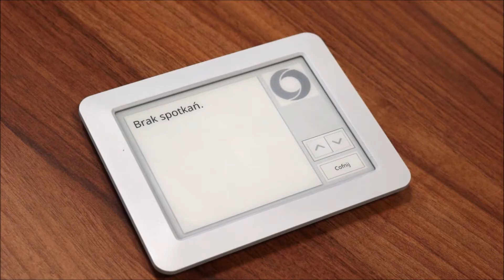Joan Meeting Room Assistant - jak wygląda interfejs w języku polskim?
Krótki rzut okiem jak wygląda język polski w urządzeniu Joan.

Joan Meeting Room Assistant to innowacyjne urządzenie do zarządzania rezerwacjami pomieszczeń, które dzięki wbudowanej baterii i obsłudze Wi-Fi jest całkowicie bezprzewodowe, energooszczędne i nie wymaga wiercenia przy montażu!

Dotykowy wyświetlacz Joan wykonany jest w technologii E-Ink (papier elektroniczny) i oprócz charakterystycznego dla e-papieru niskiego zapotrzebowania na energię, wyróżnia się również bardzo dobrą czytelnością (nawet w świetle słonecznym) oraz szerokimi kątami widzenia (180°).

Parametry wyświetlacza E-Ink ® Pearl:
•przekątna 6”
•rozdzielczość 1024x768
•16 odcieni szarości
•wysoki kontrast
•niskie zużycie energii
•pojemnościowa technologia dotyku

Urządzenie jest całkowicie bezprzewodowe i nie wymaga stałego zasilania!

Zapraszamy do zapoznania się kolejnymi filmami o produktach Joan, gdzie znajdą Państwo informacje m.in jak skonfigurować te urządzenia.